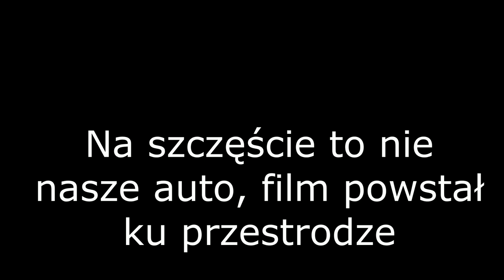Zadar Chorwacja - odholowali nam auto ??????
Jak to się stało? Chwila pozostawienia auta w niedozwolonym miejscu i auto odjeżdża sobie na holu na dosyć drogi parking na lawecie. Nie polecamy.
Więcej informacji jak uniknąć takiej sytuacji w Zadarze oraz gdzie znjdziemy darmowe parkingi znajdziecie na naszej stronie